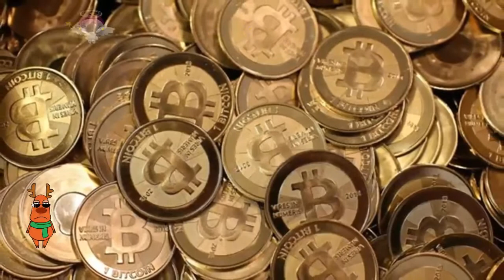Facebook's Digital ‘Libra’ Currency Dealt Another Blow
Title: Facebook's Digital ‘Libra’ Currency Dealt Another Blow
|| Godhuli News BD
News Collected from BBC. Credit to “BBC”
Image Credit to “Getty Images”
Facebook's digital currency dealt another blow
Facebook's Libra cryptocurrency must not go ahead until the company proves it is safe and secure, according to a report by the world biggest economies.
In a blow to the social media giant, the report by the G7 group of nations warns cryptocurrencies like Libra pose a risk to the global financial system.
The draft report outlines nine major risks posed by such digital currencies.
It warns that even if Libra's backers address concerns, the project may not get approval from regulators.
The warning comes just days after payments giants Mastercard and Visa pulled out of the Libra project, citing regulatory uncertainty.
The G7 taskforce that produced the report includes senior officials from central banks, the International Monetary Fund (IMF) and the Financial Stability Board, which coordinates rules for the G20 economies.
It says backers of digital currencies like Libra must be legally sound, protect consumers and ensure coins are not used to launder money or fund terrorism.
While the report, which will be presented to finance ministers at the IMF annual meetings this week, does not single out Libra, it says "global stablecoins" with the potential to "scale rapidly" pose a range of potential problems.
Stablecoins like Libra are different to other cryptocurrencies, such as Bitcoin, because they are pegged to established currencies such as the dollar and euro.
While this is designed to limit big swings in their value, the report says global cryptocurrencies like Libra can pose problems, including for policymakers setting interest rates.
The report also warns that Libra could stifle competition among other providers and even threaten financial stability if users suddenly suffer a "loss of confidence" in the digital currency.
The draft report says: "The G7 believe that no stablecoin project should begin operation until the legal, regulatory and oversight challenges and risks are adequately addressed".
It also cast doubt over the viability of the project even if Libra's backers satisfy concerns raised by governments and central banks.
"Addressing such risks is not necessarily a guarantee of regulatory approval for a stablecoin arrangement," the report says.
Facebook is facing intensifying international scrutiny of its cryptocurrency project.
A separate FSB report, published on Sunday, warned that the introduction of "global stablecoins" poses a host of regulatory challenges.
In a letter to G20 finance ministers, Randal Quarles, FSB chairman, warns that these challenges "should be assessed and addressed as a matter of priority".
The FSB is working with officials around the world to identify potential regulatory gaps, and will publish a report next summer.
Facebook has already warned that regulatory scrutiny may delay or even impede the launch of Libra.
JP Morgan's JPM Coin, which is backed by US dollars, is a stablecoin that is also likely to be examined.
The Libra Association, including Facebook, will hold its first board meeting in Geneva on Monday.
As well as Mastercard and Visa, Stripe, eBay and Paypal have also withdrawn from the scheme, which is also backed by ride hailing companies Uber and Lyft.
The G7 report acknowledges that cryptocurrencies potentially provide a faster and cheaper way to move money and make payments and says the current system is often "slow, expensive and opaque".
There are currently 1.7 billion unbanked and underserved consumers who could benefit from wider access to financial services, it adds.
Facebook and the Libra Association declined to comment. A G7 spokesman could not be reached for comment.
However, Facebook's executive in charge of the Libra project said earlier this month that losing the backing of major firms was "liberating". David Marcus added: "You know you're on to something when so much pressure builds up."